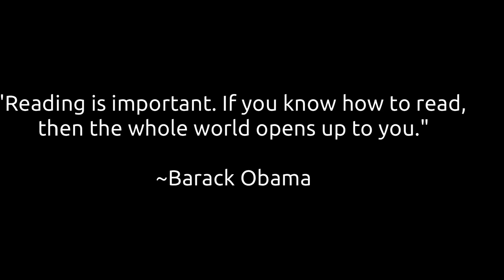Baby Rhyme Time: Acka Backa Soda Cracker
This song has peek-a-boo AND bouncing, which means it's always a hit with babies. Tune in to learn it!